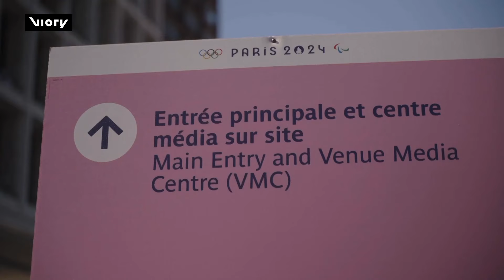"Means the world to me": Swimmer Valerie Tarazi on carrying Palestinian flag at Olympics opening